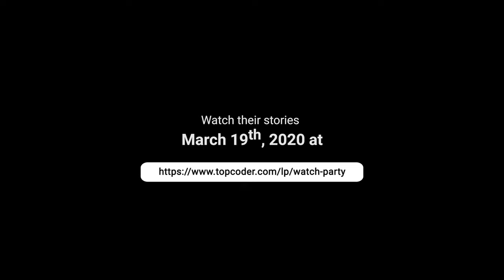OFFICIAL TRAILER: The Passion Economy: How the Future Works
The way we work has changed. Today, passionate, talented individuals can work wherever they are and work on the projects that inspire them the most. Meet five amazing people who exemplify living in the Passion Economy.

Save the date for Thursday, March 19 at 10:00 UTC -4

Following the premiere, spend some time asking questions to the talented members that appeared in the movie